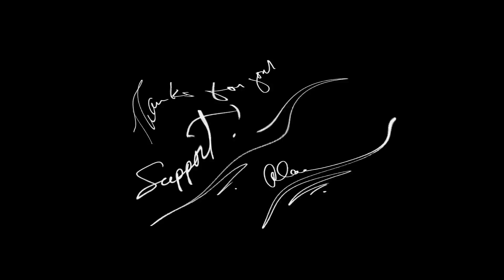The Book of Zephaniah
Today, we study the prophecies of Zephaniah ... that is, TsephanYah ... one of the most descriptive books of the Day of YHWH's Wrath!

You can mail your support directly to Alan at this address:
Alan Horvath